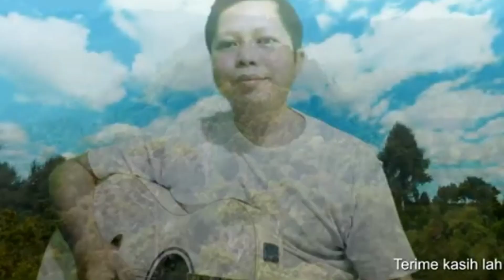Merantau Ayau - Discik Cover Bobby Mawardi Feat Lipi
Merantau Ayau - Discik cover Bobby Feat Lipi Kinal

Merantau ayau tembang Khas Batang Hari Sembilan pernah dipopulerkan oleh Discik penembang Legend dari Empat Lawang
bersama Lipi Kinal kami bercolaborasi membuat konten cover lagu ini.
iringan gitar Tunggal oleh Lipi Kinal
vocal by Bobby Mawardi
editor audio n video oleh Lipi Kinal

dan mohon dukungan dengan like koment n share serta si Subscibe.